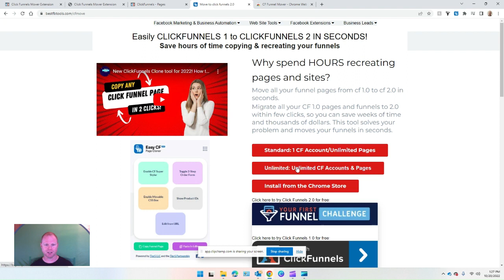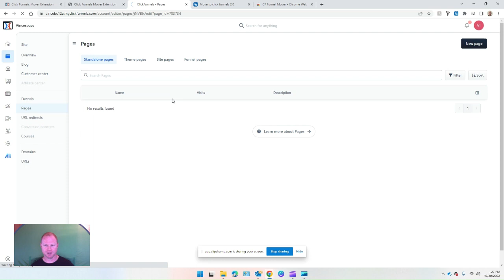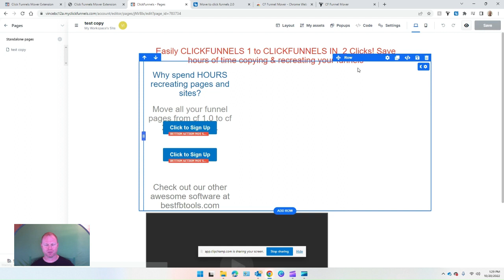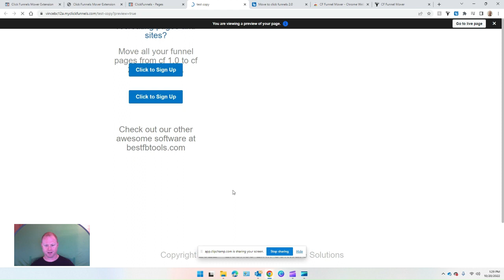How to move Click Funnels pages from 1.0 to 2.0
For everyone who has updated to the latest Click Funnels 2.0 and doesn't want to spend hours copying over all their funnels.  This is the tool for you.

We have 2 versions.

Get the Starter version to just move all of your own funnels or the unlimited version and provide this as a service for clients!

1. Purchase the Extension
2. Install the extension from the Chrome Store
3. Login with the info I provide
4. Add your CF 1 and CF 2 domains
5. Copy and Paste!

Why do you need CF Page Mover?
It saves you hours if not weeks and a crap ton of money avoiding funnel moving services, and also Clickfunnels gave you no way to move your funnels to their new platform other than manually rebuilding, or paying a "funnel mover". This tool solves your problem and moves your funnels in seconds.

Want to copy someone's CF 1 funnel first and then move it to 2?  Check out the Click Funnels Copy tool!

It saves you hours if not weeks and a ton of money avoiding funnel moving services, and also Clickfunnels gave you no way to move your funnels to their new platform other than manually rebuilding, or paying a "funnel mover". This tool solves your problem and moves your funnels in seconds.
See How Easy It works

Step 1:
Just Pick Your Plan Level And Sign Up For CF Page Mover.

Step 2:
Install the chrome extension from the official google chrome store.

Step 3:
Move all your funnel pages from clickfunnels 1.0 to clickfunnels 2.0 in seconds and spend all the time and money you save doing whatever you want.

 How does this software work?
It's a chrome extension that is very very easy to use. Login in to your clickfunnels 1.0 account, open the page you want to move over in the editor, click copy in the tool, go to clickfunnels 2.0 and open the destination page where you want to copy it to in the editor, and just click paste in the software.
 Does it perfectly move my funnels?
Truthfully, sometimes yes and sometimes no. Due to the new structure of clickfunnels page editor sometimes your funnel will not be copied perfectly, it might require minimal tweaks for it to be 100% perfect, but it will do 95% of the heavy lifting for you and only require minimal edits from you to make it perfect.
 Is there are money back guarantee?
The short answer is NO. We know this software works and does something amazing, and since you could simple use it, copy all your funnels over in seconds, and then say I want a refund, we are not offering any refund on this tool. So NO REFUNDS. Our refund policy is there are NO REFUNDS FOR ANY REASON. However we do provide love and support should you have any issues at all.

Thank you so much for checking out our great clickfunnels 2 review for the clickfunnels 2 WordPress plugin.  Clickfunnels 2 was built as a followup to the original clickfunnels wordpress plugin. If you are unfamiliar with either of the clickfunnels plugins, then this is the right video for you.  We will show you all the great ways that they can improve your business.  This clickfunnels 2 tutorial will show you how to add clickfunnels right inside your wordpress cms website.  The real question is, why are you creating website forms and then making messenger pages that are of no use to you?  Clickfunnels was developed to be a clickfunnels 2 plugin, so you would be able to save tons of money on web developer fees and eliminate all the technical boilerplate coding that causes website headaches and nightmares.  We will show you how to add clickfunnels right inside your wordpress cms website.  This is far superior to creating more flimsy messenger pages.  Hope you enjoy this walk-through video training clickfunnels 2 demo and tutorial.  If you haven't discovered the most simple clickfunnels, then it will be your responsibility to do so now.  You could be creating clickfunnel pages right now.

clickfunnels,
click funnels,
clickfunnels 2.0,
funnel,
funnel builder,
clickfunnels tutorial 2022,migrate clickfunnels,
movemyfunnels,